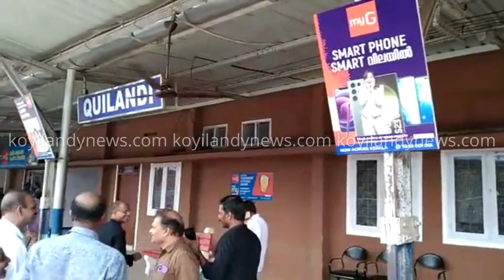വന്ദേഭാരത് എക്സ്പ്രസ് ട്രയൽ റൺ കൊയിലാണ്ടി റെിൽവേ സ്റ്റേഷനിലൂടെ കടന്ന് പോകുന്നു